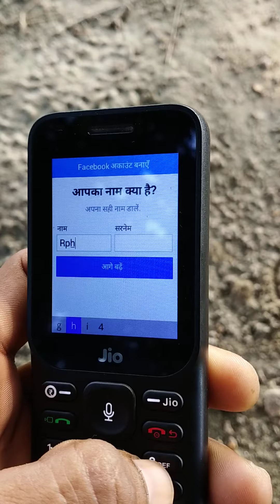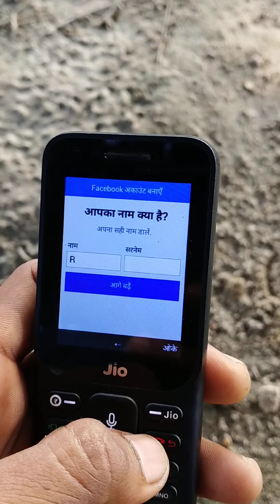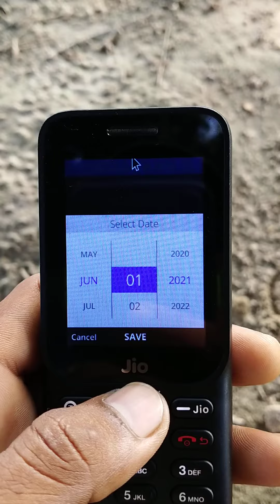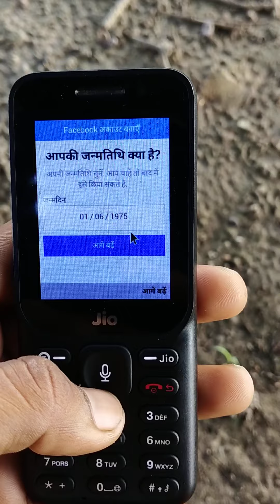jio फोन में फेसबुक अकाउंट कैसे बनाये how to jio phone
jio फोन में Facebook अकाउंट कैसे बनाइये
how to jio phone